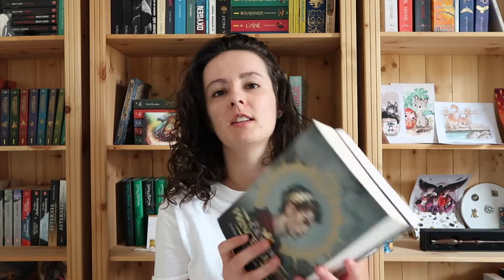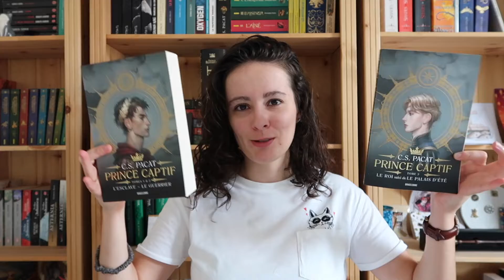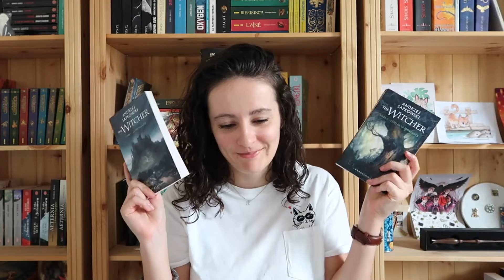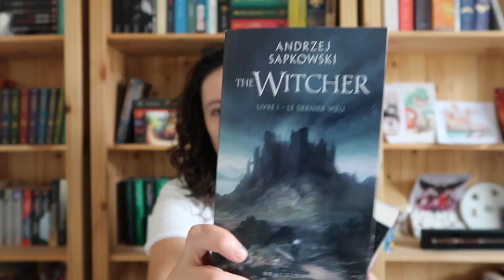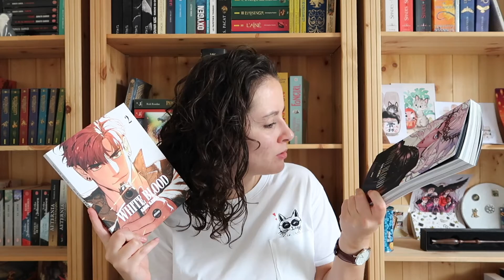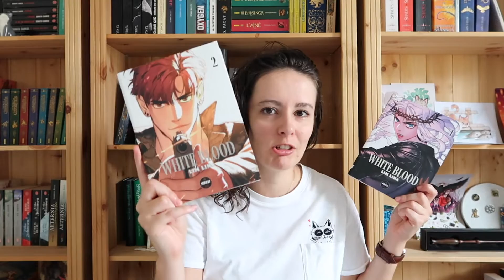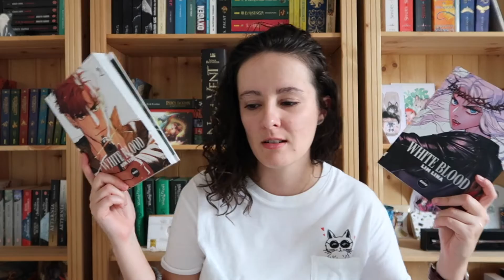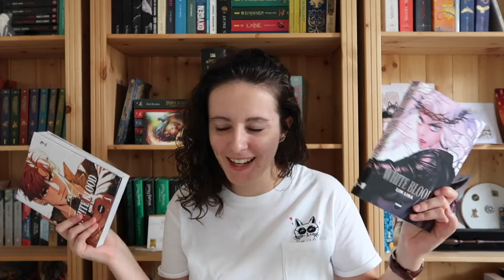Book Haul Juillet/Août 2022 - NOUVEAUTÉS ET ACHATS IMPRÉVUS 😬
Déroule mon ami(e) !
Bouh !
Cette semaine je vous présente mes achats estivaux et comment vous dire... J'ai pété un petit câble haha !

📚 Livres :
* Prince Captif T1, T2, T3 et la nouvelle le Palais d'Été
* Les Seigneurs de Bohen T1
* Nightrunner T3 - La Lune des Traîtres
* The Witcher T1 et T2
* Sasaki et Miyano T4
* White Blood T1 et T2

Cœurs sur vous 🖤 !
Claire.
Où suis-je ?